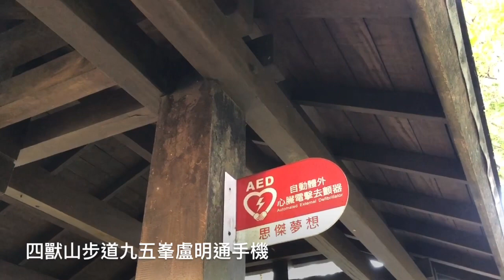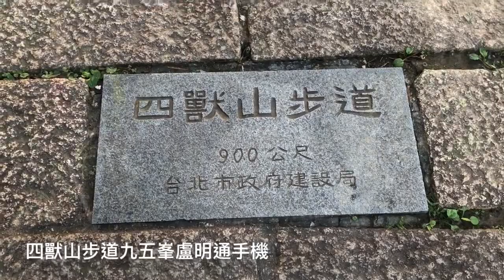四獸山步道九五峯盧明通手機20221223